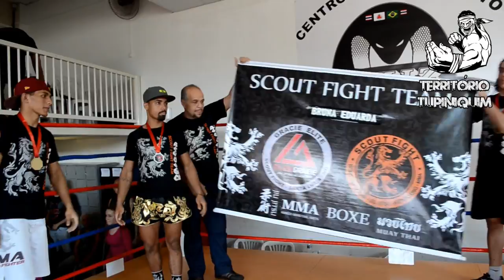Território Tupiniquim - Desafio 4x4 Thai Boxing - Episódio 16 - Bloco 2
O último episódio do Desafio 4X4 Thai Boxing contou com muita emoção e adrenalina dentro do ringue. Isabelly Webber (CT Luiz Muay Thai) e Barbara Laiss (Baiano Team) fizeram a luta principal do evento. No segundo round, após Isabelly passar mal, o árbitro central do combate interrompeu a luta e Barbara Laiss saiu com a vitória.

Após os oito combates realizados a equipe Scout Fight/ Gracie Elite foi a que conquistou mais triunfos no campeonato, com três vitórias e uma derrota. Dessa maneira, a equipe de Santa Luzia liderada pelo professor Carlos Leandro foi declarada a campeã da primeira temporada do Desafio Thai Boxing.